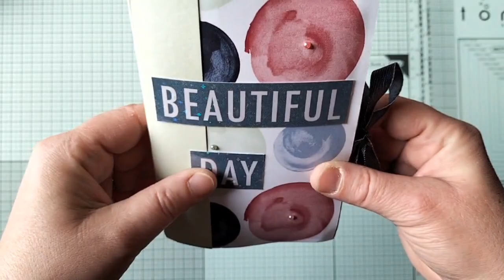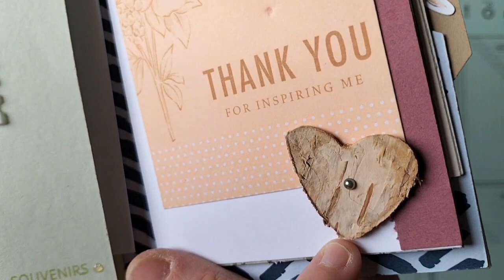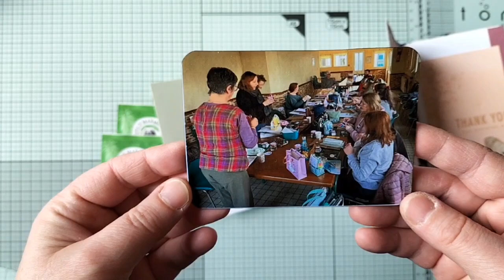Happymail d'Aurélie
Voici la présentation du Happymail que m'a envoyé Aurélie.